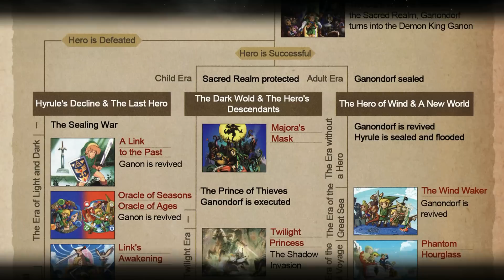Zelda Breath of The Wild Theory: A New 4th Timeline!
With all of the new Info on Zelda Wii U and the all of speculation of it taking place after Skyward Sword, This theory is going explore the bold possibility of a 4th Zelda Timeline that happens before the timeline split and can take The Legend of Zelda in a whole new direction!